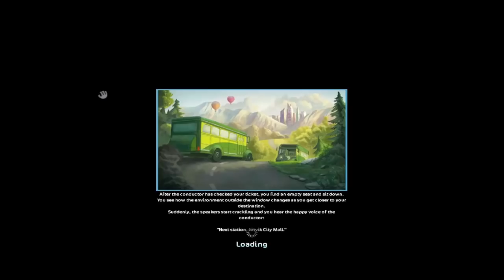Star Stable Online - Aktualizace - 6. narozeniny! + Fashion Week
CODE: STARSTABLE6

hudba v intru:J.Rabbit - Tequila! Remix
hudba v outru: Daniel Ingram - The Pony I Want To Be (Sim Gretina Remix)
Server: EE1 Pancake Mountain

-Máš skype?

-Budeme kamarádky?

Nemám zdání.

Na SSO určitě ne, ale v realitě dělám. :) Vždy o tom udělám video. (Je vždy v létě)